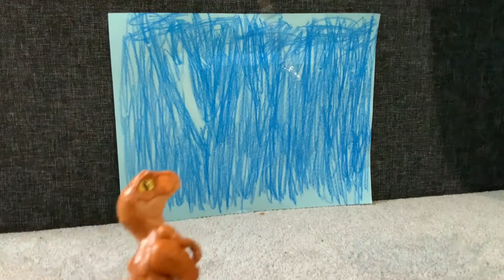IMAGINEXT MOSASAURUS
Toy story and run-down of Imaginext Mosasaurus and Jurassic Park Kenji & Baby T-Rex.